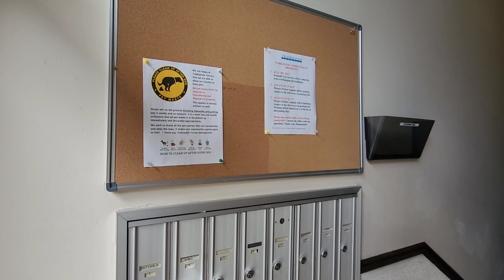ПОЕЗДКА К РОДИТЕЛЯМ/ СЕЛЬЧАНКА В АМЕРИКЕ